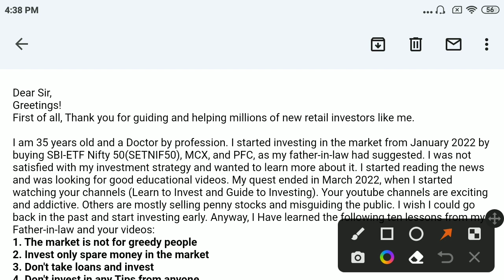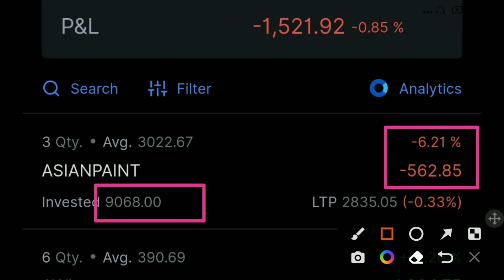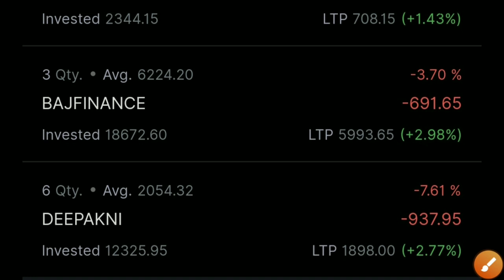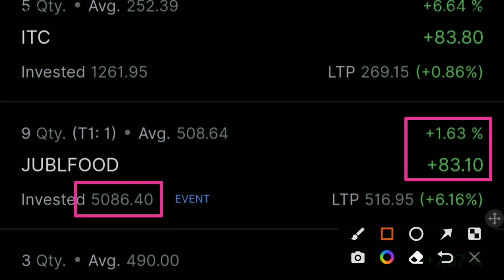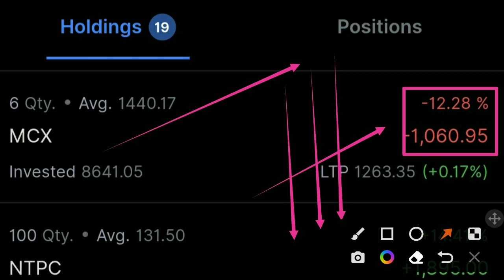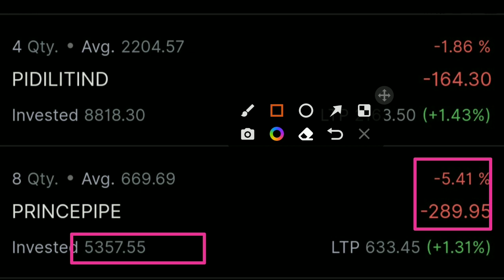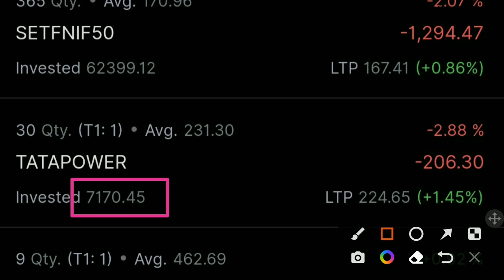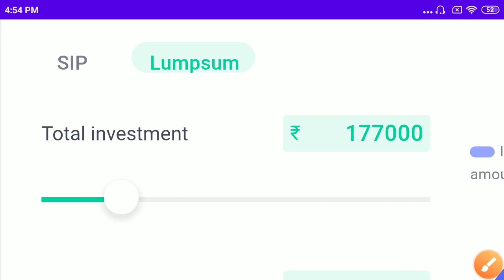Doctor का New Portfolio || 10 Important Learnings👍👍Portfolio Review Video❤❤